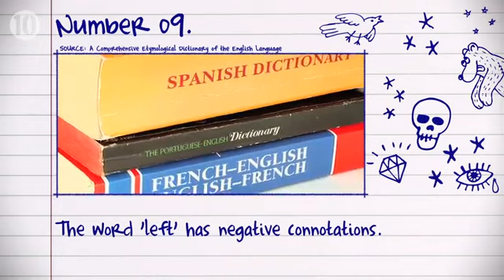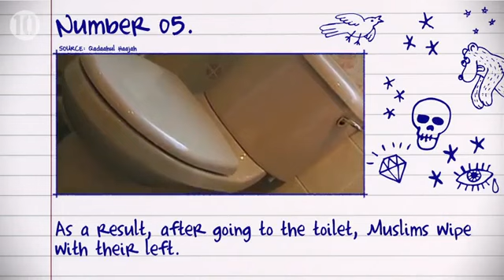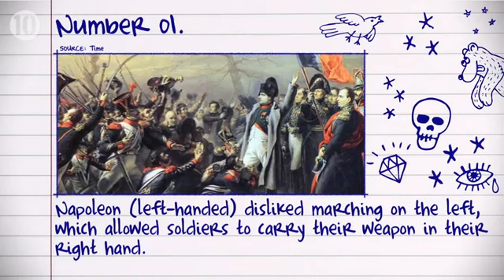10 Curious Facts About Being Left-Handed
10 Curious Facts About Being Left-Handed Want to be a politician? How about a medieval knight? Then maybe you should consider becoming a lefty. Presenting 10...